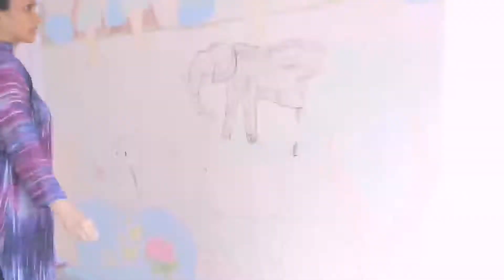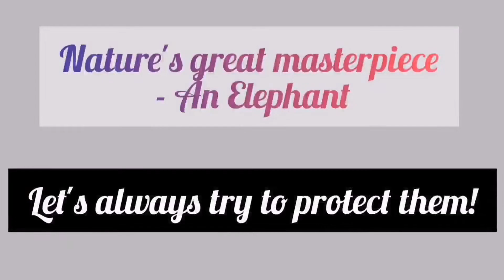World Elephant Day 2021 || Charcoal & Chalk Art || Wall art || Hannah Here!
This year we celebrated World elephant day in a very different and unique way. Thanks to our school, we were able to perform this art work.

It was a difficult task, but the end result was very satisfying. Hope you all liked our work and don't forget - Let's always try to protect our nature and our animals from being endangered.